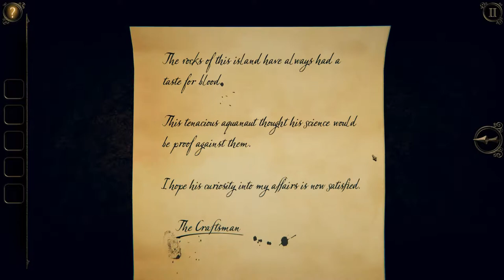The Room 3 - Part 2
I give you the PC Version for those of you who want to see it all without all the hassle of the emulated version.

Continuing the story from The Room Two, your obsessive search for the Null results with being lured to ‘Grey Holm’, a mysterious mansion located on a remote island. You must use all your puzzle-solving abilities to navigate a series of trials devised by a mysterious figure known only as “The Craftsman”.

The Room Three is significantly larger than our previous games, taking place in a variety of stunning new environments, each spanning multiple areas. New for The Room Three is the new eyepiece ability which allows you to explore the world in miniature, and also for the first time in The Room series you are able to return to Grey Holm between Chapters and solve its unique puzzles which will decide your fate and determine which of the alternate endings you will experience.